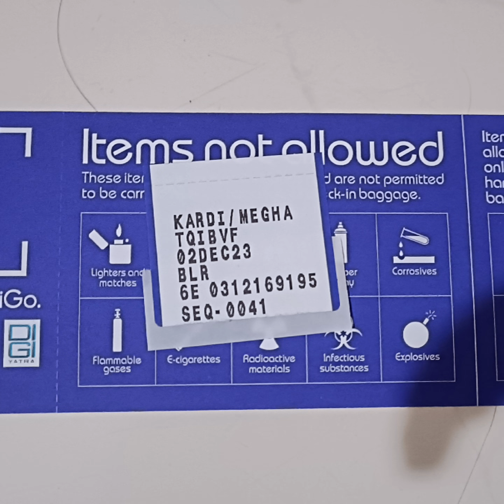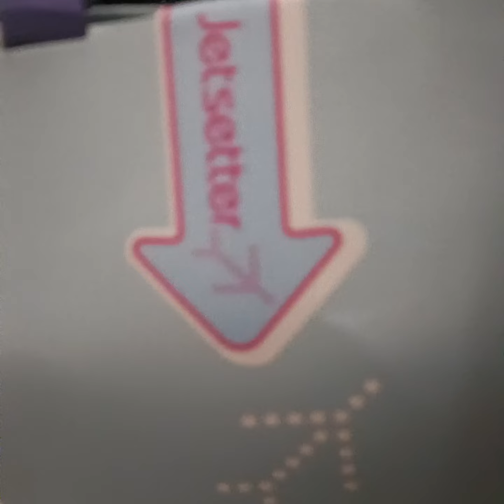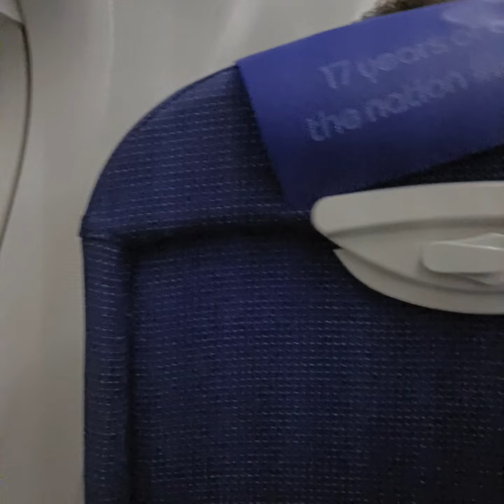MY FIRST TIME FLIGHT JOURNEY WITH SOME IMPORTANT TIPS ✈️ |ನನ್ನ ಮೊದಲ ವಿಮಾನ ಪ್ರಯಾಣ✈️✈️